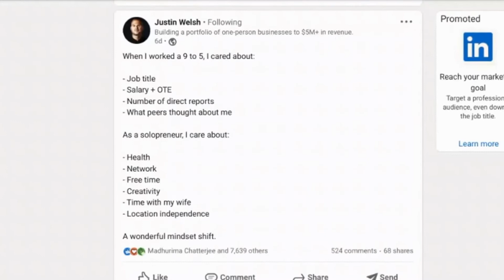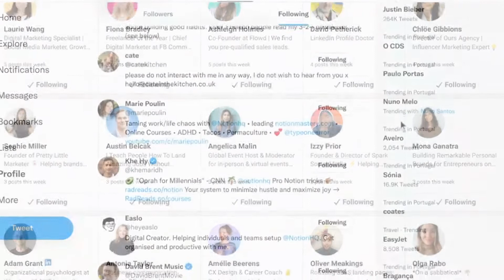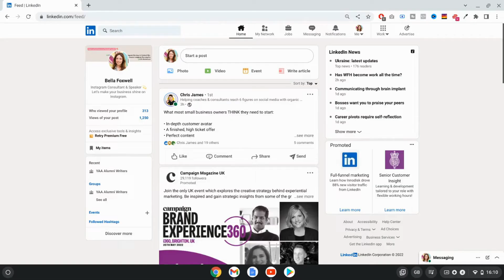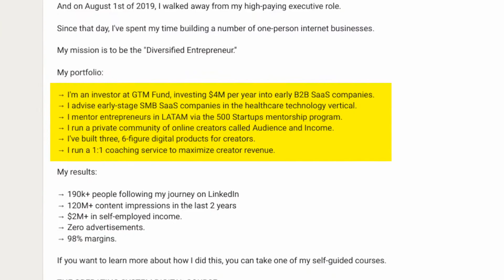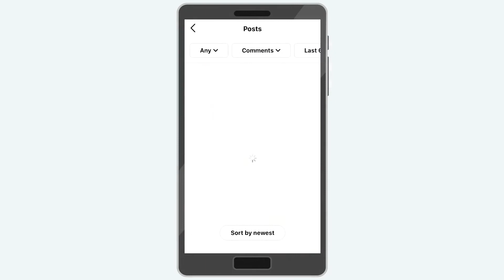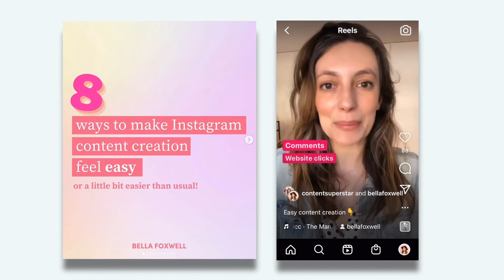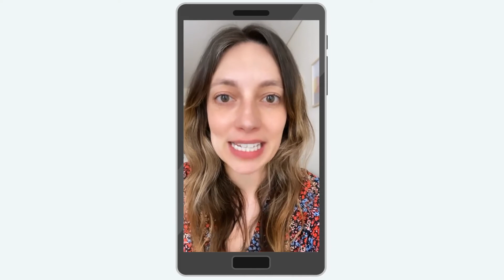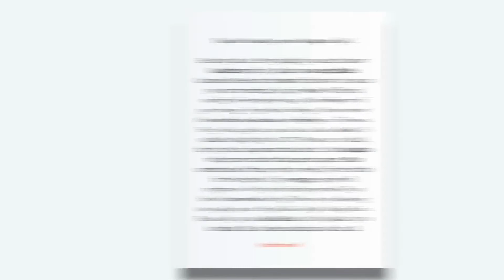The Secret Trick to Viral Social Media Content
Want to know how to create viral social media content in 2023? Learn the secret trick to viral content from LinkedIn pro Justin Welsh, who has accumulated hundreds of thousands of followers across LinkedIn and Twitter, and made multiple 6-figures from online courses. One of his secrets is using templates to speed up the process of content creation.

OVERVIEW:
00:00 - Who is Justin Welsh?
01:39 - Make 'viral' templates
02:17 - Use personal insight
03:50 - Why you need a system
05:24 - Repurpose your best ideas
06:11 - Experiment (with caution)

✏️ Watch my Skillshare class: How to Plan 2 Weeks of Instagram Content Fast, Effectively & Repeatedly

💰 How I get paid by international clients w/ minimal bank fees (Wise)